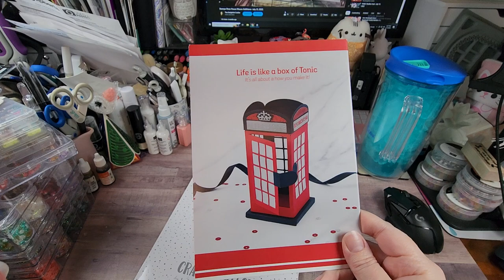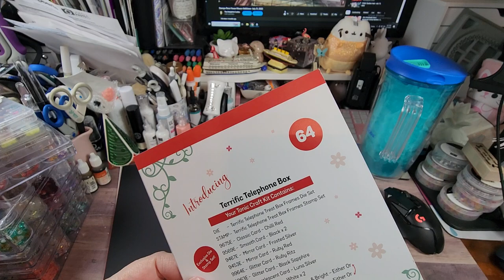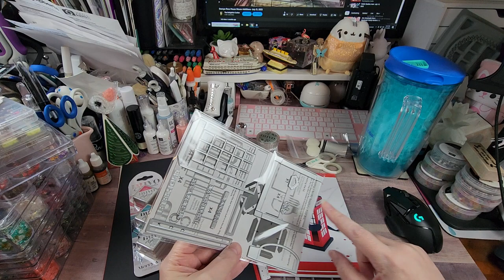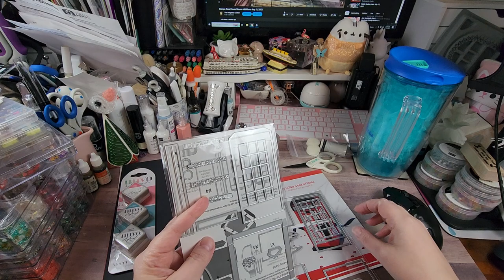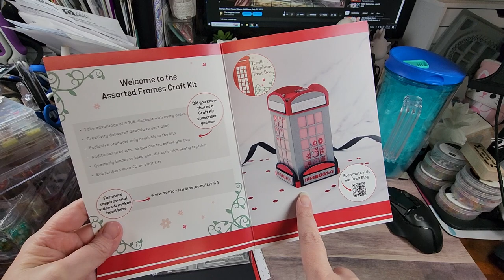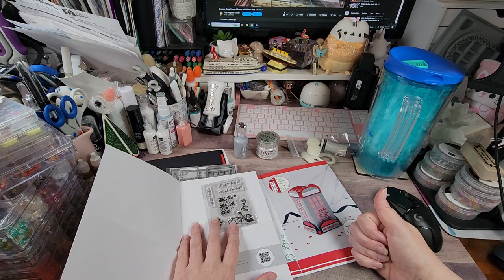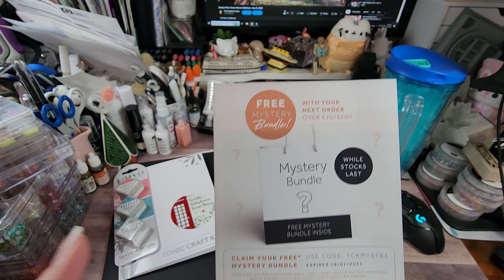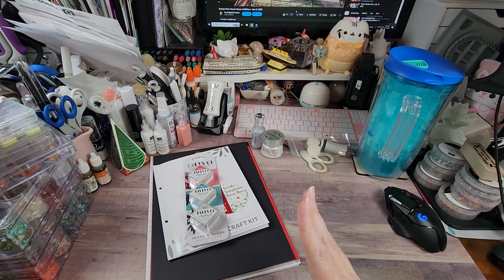Tonic Studios Kraft Kit #64- February 16, 2023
Hey Y'all!!! This video I'm sharing a new Tonic Studios Craft Kit. I've been eagerly awaiting this one. It shipped late, due to supplies not arriving in time from the UK. I hope you enjoy.

On to a topic very CLOSE to my heart. Those who know me, know I am a huge supporter of the South Texas Persian Rescue. I have been fostering for them for many, many years... I have taken a break due to my son's cat who has a pretty nasty attitude.. But, we have a new foster in the house... Gene will be making an appearance in the near future. But, don't get attached to him.. He is already spoken for. BUT, I did want to talk about the STPR and how wonderful they are. I am including their details below if you want to check them out or possibly donate to help save another fur baby's life. You can also set them as your charity of choice on Amazon. At no additional cost to you, a portion of your purchases are donated to this wonderful group.

South Texas Persian Rescue: Please, let them know I sent them your way.

AMAZON Influencer Store Front:

HotFix Rhinestone Setter Bundle:

Blending Brush Collection:

Paper fashion Watercolor pallet:

2pk- Lawn Fawn Stamp Shammy:

Marietta Magnetic Sheets 8.5x11 (25 pk):

Clear Storage Pockets for dies and stamps (100 pk):

Kokuyo Tape Runner Long:

Kokuyo Tape Runner Refills(5 pk):

WeRMemoryKeepers Score Board:

WeRMemoryKeepers Mini Guillotine Trimmer:

Teflon Bone Folder:

Tim Holtz Glass Media Mat:

Linco Table Top Video Lighting:

Happy Crafting….

Address:
Rochelle Crawford
The Delightful Crafter
17460 I-35 N Ste 430-391